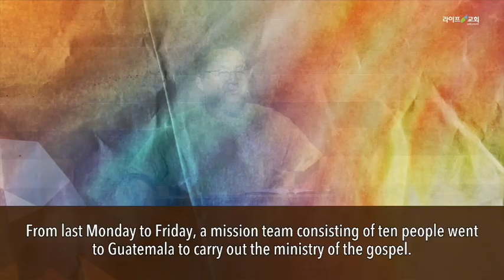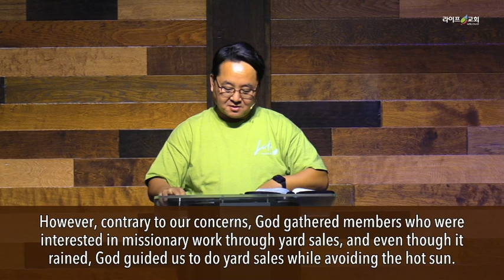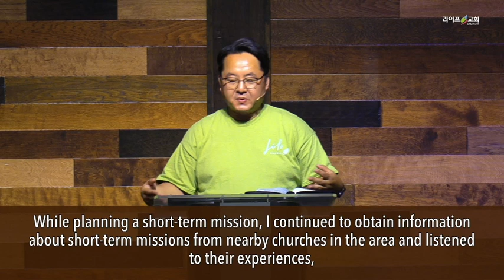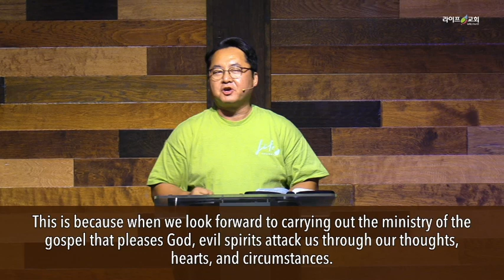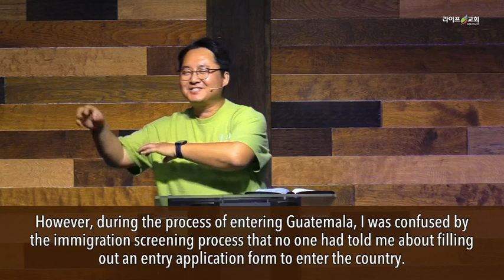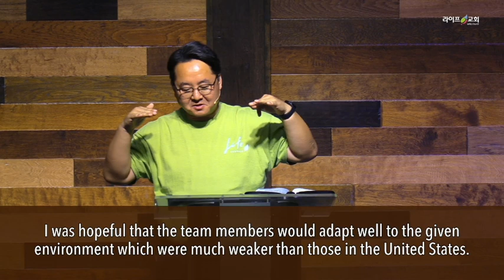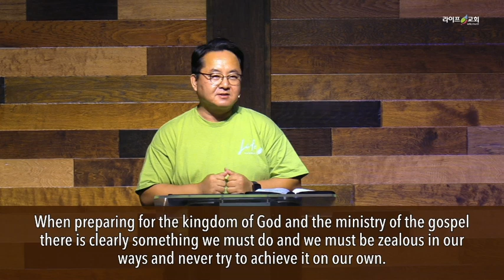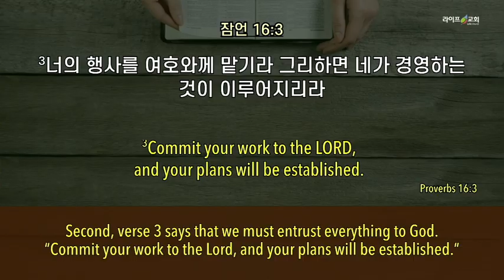2024-7-28 “하나님께서 하십니다.” (잠언 6:1-9)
라이프교회 (Life Church)
말씀을 중심으로, 하나님과 이웃을 사랑하고 생명을 살리는 실천하는 공동체
To make our community area pure and powerful through the Love of Christ!

라이프교회는 CCLI 로부터 교회 저작권 라이선스와 스트리밍 라이선스를 취득해 CCLI 교회 저작권 라이선스 및 스트리밍 라이선스 규정에 따라 비영리 목적으로 사용하고 있습니다. 노래가 포함된 라이프교회가 제작한 콘텐츠에 광고가 보이는 경우는 콘텐츠에 사용한 노래의 저작권자의 수익 활동으로, 저작권 등록된 곡은 유튜브 정책에 따라 광고를 내 보내고 광고로 발생한 수익은 노래의 저작권자에게 지급됩니다. 광고의 종류는 유튜브에서 각 사용자의 영상 시청을 분석해 임의로 선정하는 것으로 알고 있습니다.